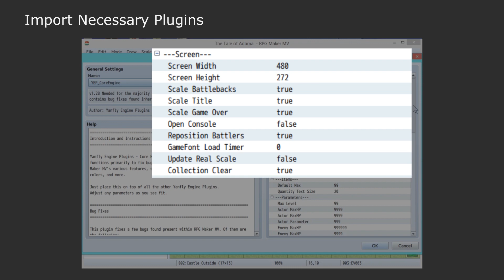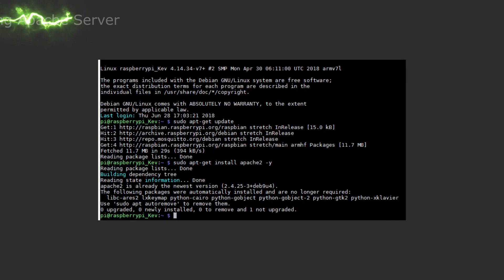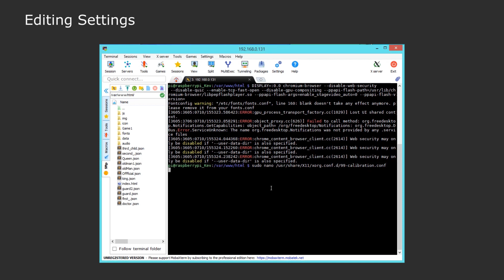4DPi RPG Maker MV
Using the 4DPi displays available for the Raspberry Pi and the third party software "RPG-Maker MV" you can play and host your own game. The Raspberry Pi can host a web server which can be accessed by the other hosts connected to the same network.  Through the third party-software "RPG MAKER MV" you can export the game to the Raspberry Pi and share the game on different platforms.